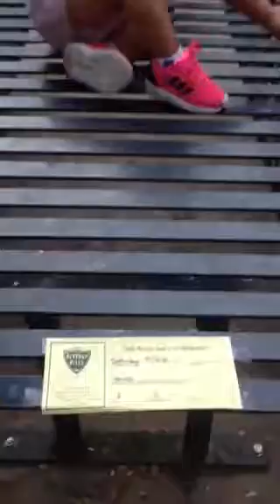2015 09-12: X&O playing at Roxbury Park X: 3.5; O: 18mo